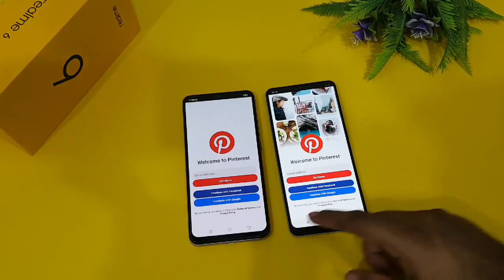Vivo S1 pro vs Samsung Galaxy A31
Hi It's me Shafi Muhammad your watching my channel Stechworld today we are going to test Vivo S1 pro vs Samsung Galaxy A31